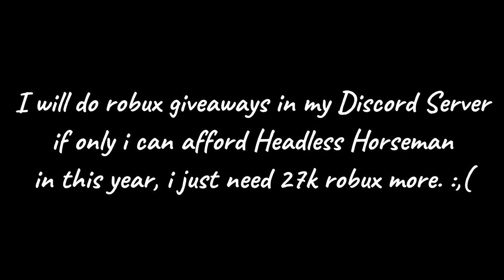Crimson Pack and Prismatic Pack Showcase | Roblox Blade Ball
Hi guys! I've been waiting for so many years to get my dream Headless Horseman on Roblox since 2016.